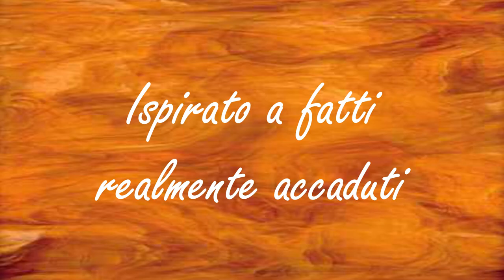LE DEVIANZE - Mini Trailer Luciano Casaredi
Luciano Casaredi nel Mini Trailer del film " Le Devianze " scritto e diretto da Mario Mariani